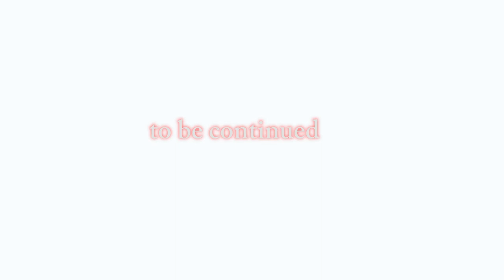The Blue Project - Football School